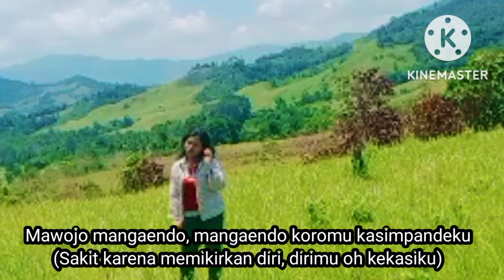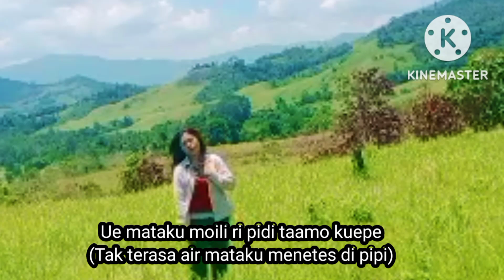Lagu asmarah bahasa Taa nan menghanyutkan - Aduh, rugi kalau tidak nonton